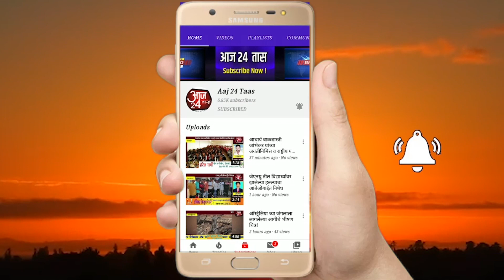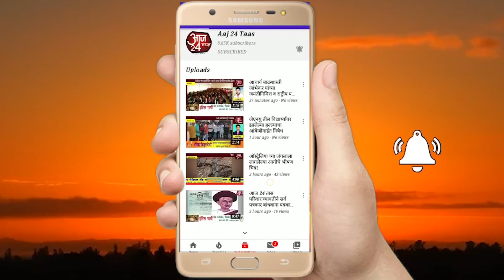शिंगवे येथे सावित्रीबाई फुले जयंती उत्साहात साजरी..!!!